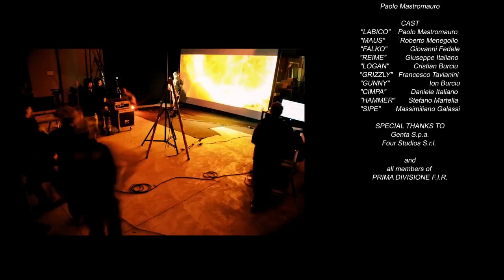[ES_SUB][ 2015 G&G YOUR GREATEST GLORY VIDEO CONTEST ]ITALY_DEEP IMPACT_Paolo Mastromauro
G&G Armament - Your Greatest Glory 2015 Video Contest - Premio al mejor Comercial G&G.